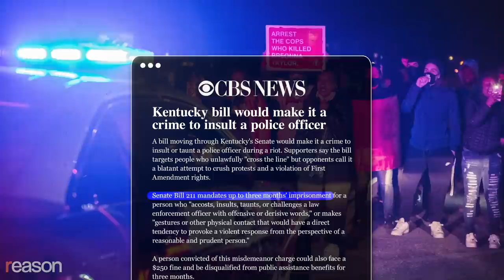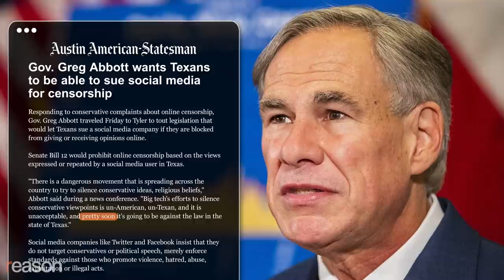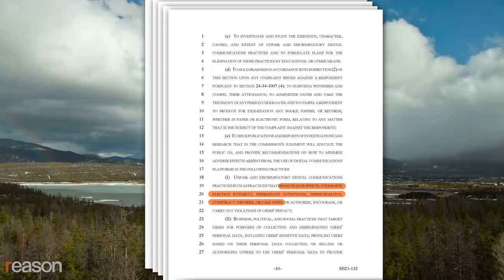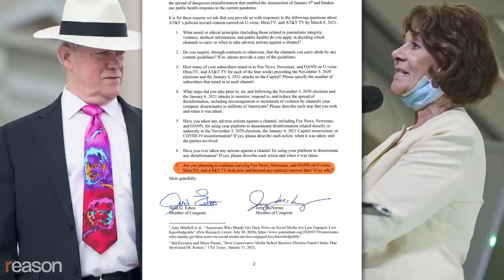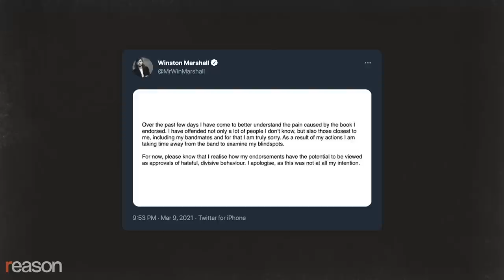Government Is Still the Biggest Threat to Free Speech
When Amazon won't sell your book, you can head to Barnes & Noble. When government cancels your expression, there's nowhere left to go.

Almost a year to the day that Louisville police officers killed Breonna Taylor during a no-knock raid, the Kentucky Senate passed a bill which makes it a crime to insult and taunt cops. If S.B. 211 becomes law, you could get up to three months in jail and a $250 fine if you flip off the fuzz in a way "that would have a direct tendency to provoke a violent response from the perspective of a reasonable and prudent person."

It's just one example of a slew of proposed new laws that are chilling free speech. While freethinkers are rightly worried that private online platforms such as Amazon, Twitter, and Facebook are increasingly—and often arbitrarily—cracking down on speech for political reasons, the much graver threat comes from governments at all levels seeking to compel or ban speech.

In Texas, conservative Republicans want to stop social media platforms from running their businesses the way they see fit. A bill poised to pass the state Senate, S.B. 12, "would create a state law prohibiting business censorship, defined as actions that block, ban, remove, deplatform, demonetize, de-boost, restrict, deny equal access or visibility to, or otherwise discriminate against expression." This law is backed by Republican Gov. Greg Abbott, who says, without citing actual evidence, that conservative speakers are systematically silenced. "Pretty soon," he brags, such supposed censorship is "going to be against the law in the state of Texas."

Back in the pre-internet days, you could count on right-wingers to scream about the need to regulate sex and drugs on TV but these days, they seem to want social media companies to do no moderating of content. So maybe that's progress.

At the same time, liberal Democrats, who themselves used to scream about violent video games, are pushing for more regulation of speech they don't like. In Colorado, a proposed law would create a "digital communications commission" that would investigate platforms to make sure they don't allow "hate speech," "undermine election integrity," or "disseminate intentional disinformation, conspiracy theories, or fake news"—all exceptionally vague terms that aren't even defined in the legislation. The commission would have the ability to order changes in the way platforms operate.

At the national level, two congressional Democrats—Rep. Anna Eshoo (D–Calif.) and Rep. Jerry McNerney (D–Calif.)—have sent letters to the heads of Comcast, Verizon, Dish, and other cable and satellite companies demanding to know why such private services carry Fox News, Newsmax, and other supposed purveyors of "misinformation." As Reason's Robby Soave put it, the demand "was an act of intimidation." It's a rare week when high-wattage politicians such as Sen. Elizabeth Warren (D–Mass.) or Sen. Ted Cruz (R–Texas) don't threaten Big Tech with some sort of reprimand because they don't like what's popular on Facebook or Twitter.

The good news is that laws seeking to control individuals and platforms are blatantly unconstitutional because they compel the speech of private actors and because Section 230 of the Communications Decency Act allows broad discretion in running websites and platforms. When challenged in court, they'll almost certainly be struck down.

The bad news is that the laws just keep coming, because politicians of all stripes want to control speech in a way that favors their agendas and they don't care about whether a law respects the First Amendment.

We should loudly criticize platforms for kicking people off in arbitrary ways that diminish our ability to freely argue and disagree about politics and culture. We want more participation, not less. But it's even more important to recognize private citizens' and businesses' right to freely associate with whomever they want. Far worse than such private cancel culture is when politicians tell us we don't have a right to insult cops, or when they're the ones setting the rules about what we must prohibit—or allow.

Narrated by Nick Gillespie. Edited by John Osterhoudt.